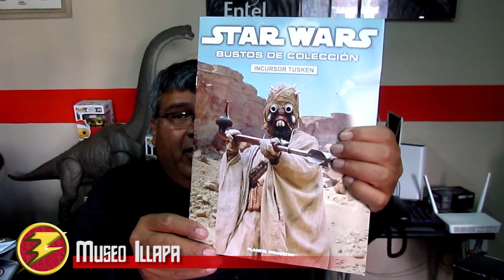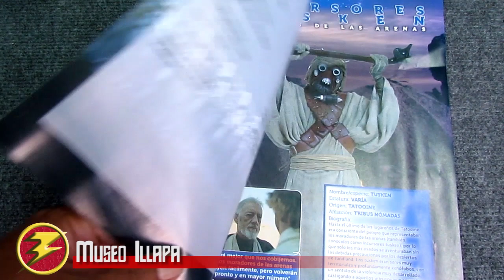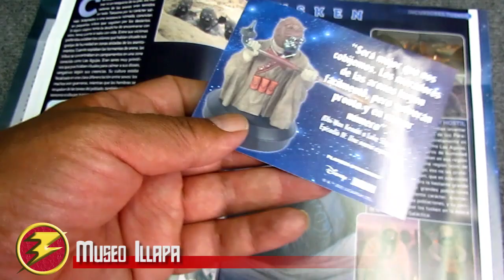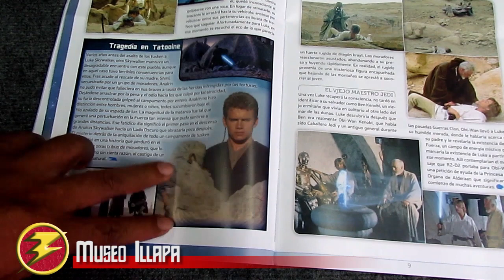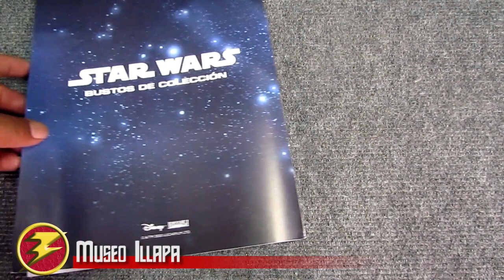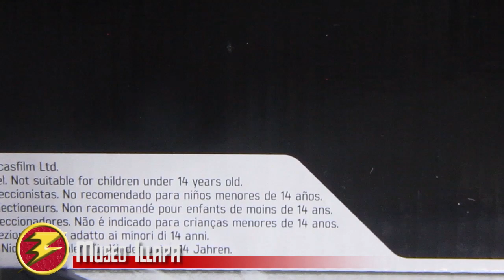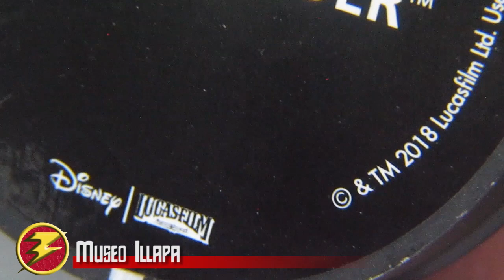Bustos de Colección - INCURSOR TUSKEN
Reseña en español de Bustos de Colección - INCURSOR TUSKEN de la colección de planeta d'agostini